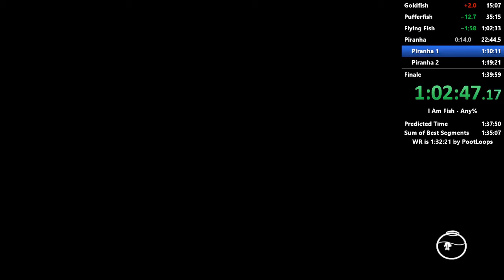I Am Fish - Piranha Level 1 Any% Speedrun in 5:09